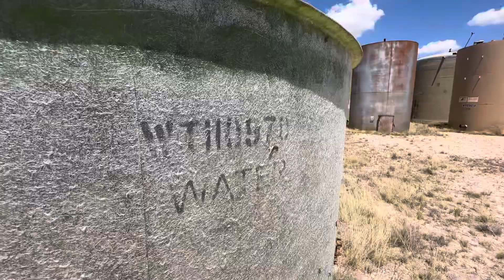17322 - 210 BBL (Est.) ATM Storage Tank